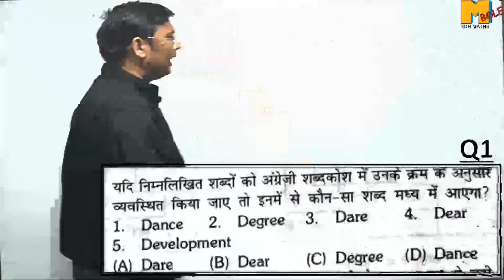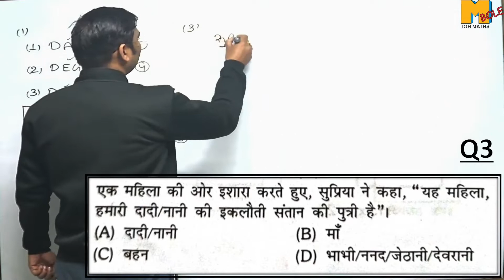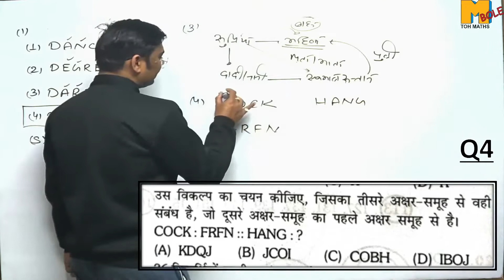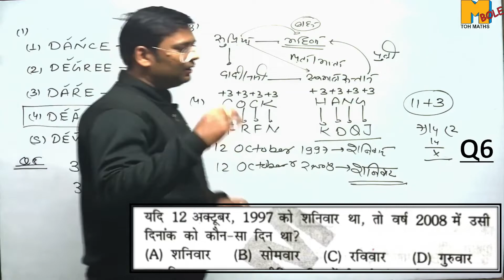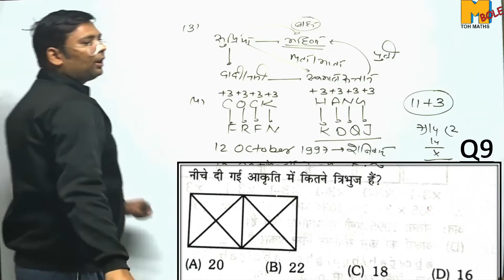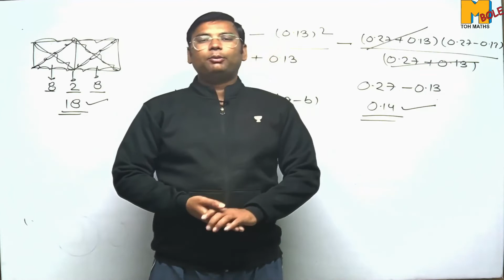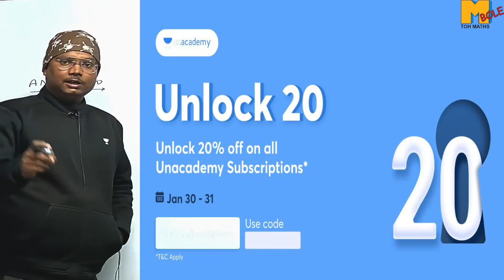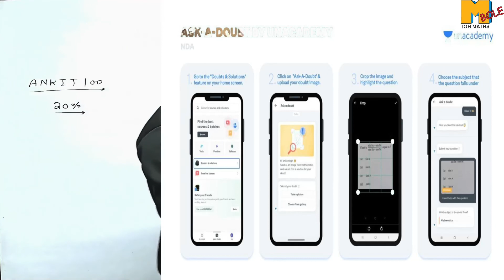MINI RAGA TEST-7 FOR AIRFORCE Y,NAVY COAST GUARD EXAM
Hello friends aaj yaha humane AA, SSR, NDA, Airforce k exam k liye  ek nhi video lekr aaya jo aapke aane waale exam k liye baht important hai